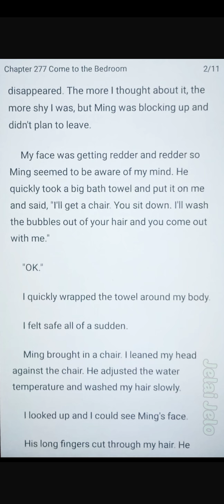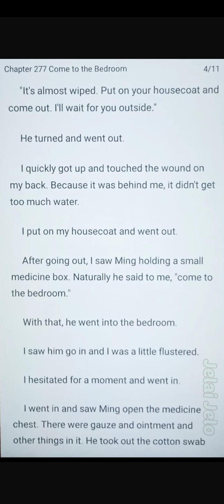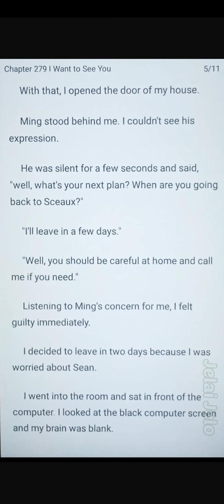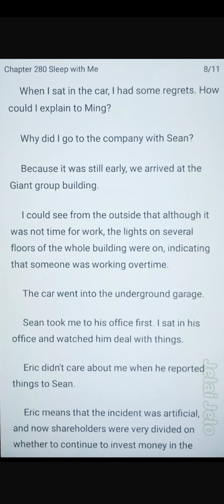CEO Substitute Bride (chapter 276-280)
June was born  in a wealthy family, and was forced to become an orphan because of the negligence of the hospital. She grew up in a welfare home and returned to her original family with difficulty. However, she found that she could not integrate into the family atmosphere at all. She thought that she could get love and care by giving everything and wiping her life to substitute her sister to marry Sean Jessop. Finding that everything was just a conspiracy, and she was just a chess piece that could be sacrificed at any time.

I am not the author of this beautiful story.